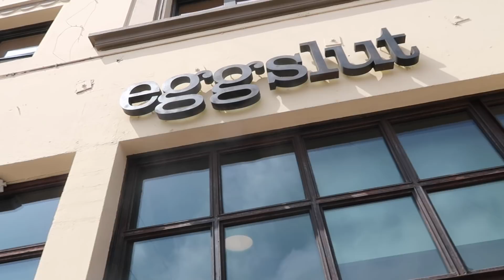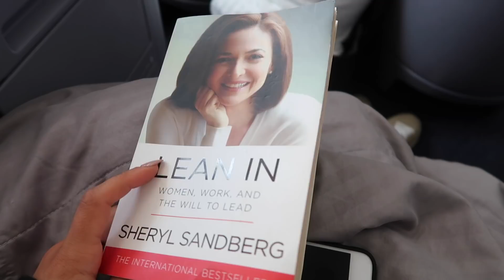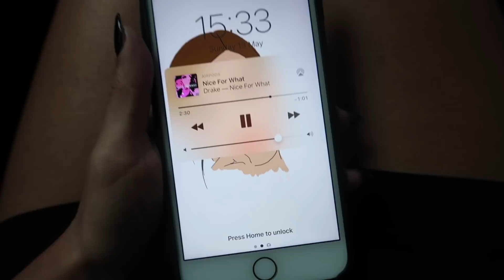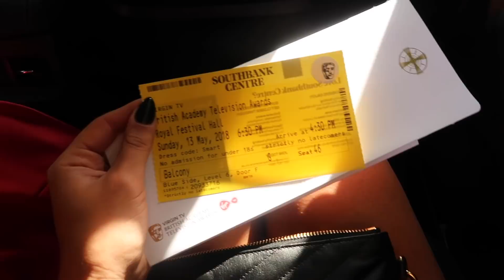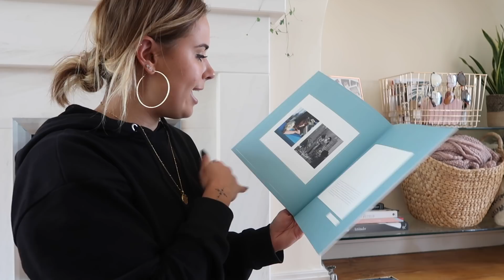LAST DAY OF LA & THE BAFTAS | Hello October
- LINKS -

WHAT I WORE:

YELLOW BIKINI
ADIDAS HOODIE PLAYSUIT
YSL HEELS
YSL CLUTCH
URBAN BLACK TOP
TOPSHOP GREEN TROUSERS
CHLOE BAG
YSL SANDALS
CROPPED HOODIE

- F.A.Q -

HAIR ROUTINE & STYLING: *NEW VIDEO COMING SOON*

I've been a beauty fashion blogger and vlogger since 2011 so I regularly get sent products to test out, I don't ask for them and I'm under no obligation to give a good review. As a result, products in these videos have been purchased by myself or are PR samples. Any paid for content will be disclosed in description boxes and blog posts. For more information on this please